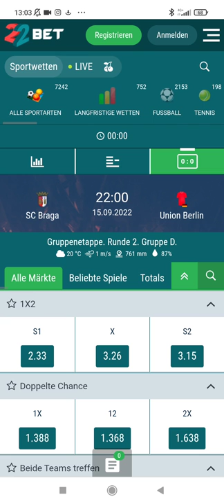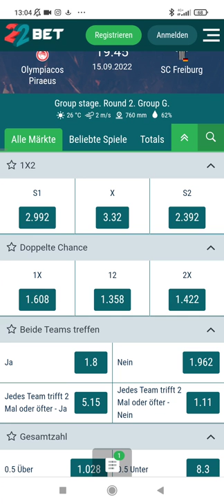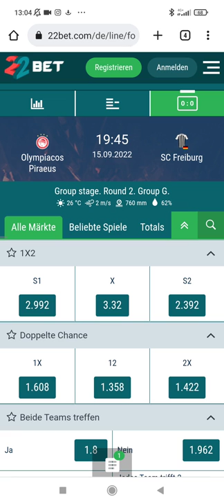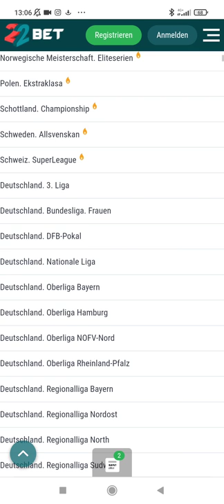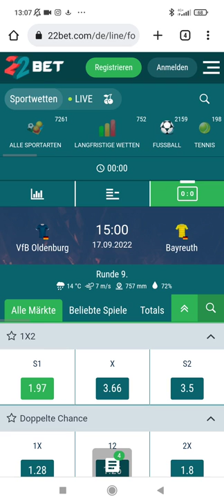KWH-Sportwette Wetten Tipps 🔥🔥🔥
Schönes Wochenende 🤗

Grüße Kevin